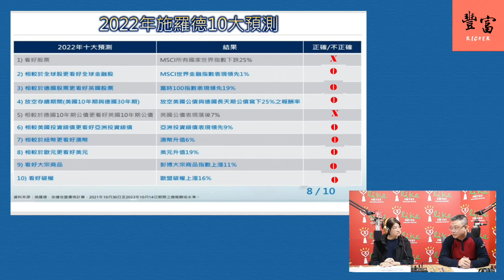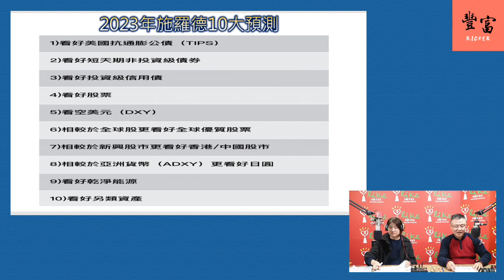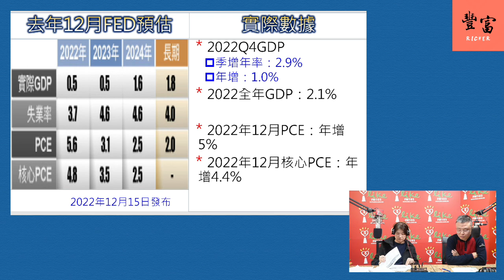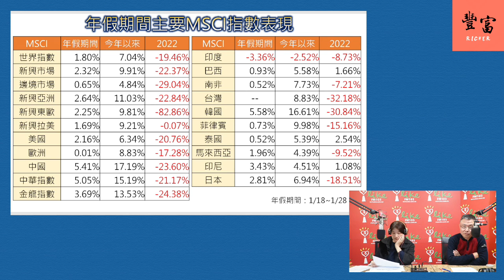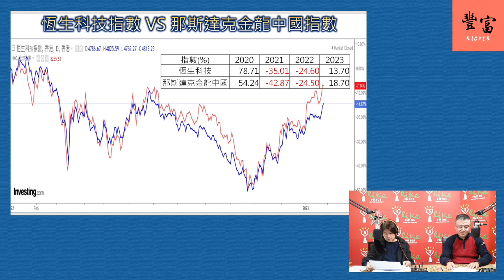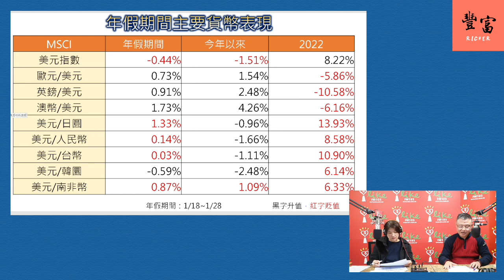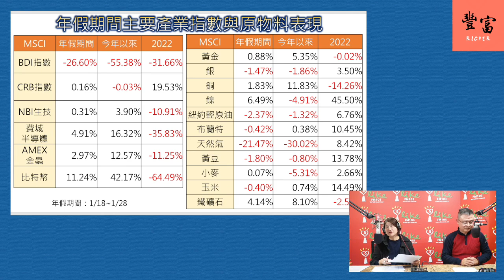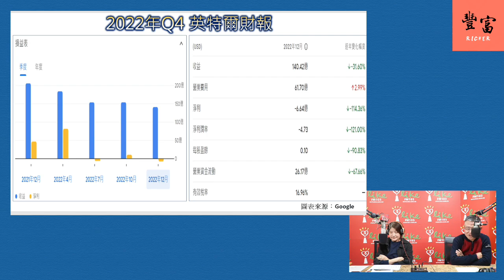'23.01.30【豐富│理財生活通】朱岳中談「台股紅盤噴 年假期間國際財經事件重點分析」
今年年假全台就是一個「凍」字；但今天台股新春開紅盤火熱大漲，年假期間美股表現亮眼，指標性公司公布財報，抱股過年的散戶還可再賺一波嗎 ? 今天跟大家整理年假期間國際重要財經事件

🎧來賓：南台科技大學財金系 朱岳中老師